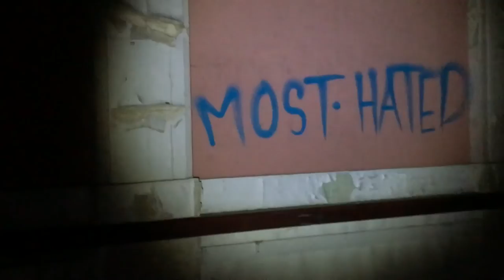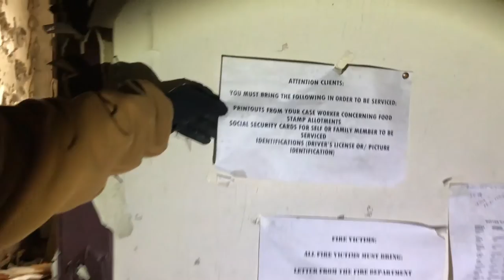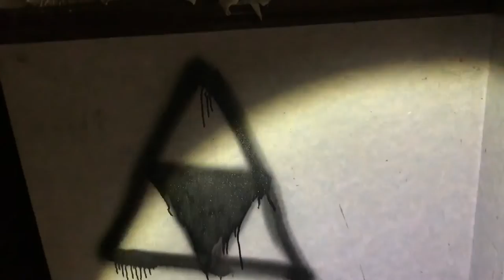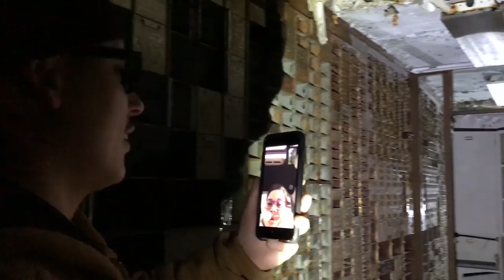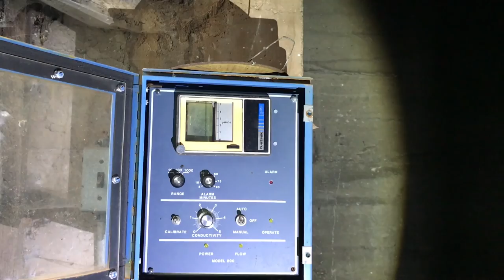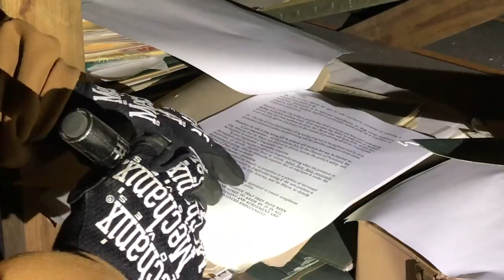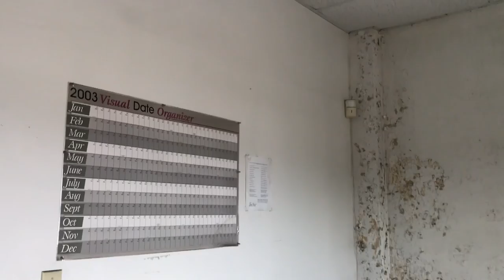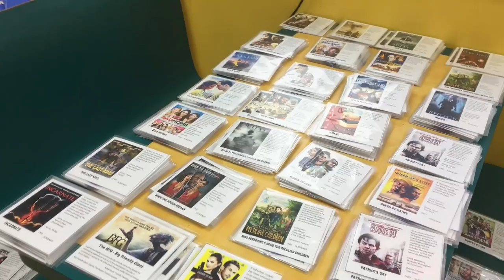Chronologically Joel: January 14, 2017 | LOSTtoTIME American State Bank Vlog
LOSTtoTIME begins at 2:08

The latest installment of the LOSTtoTIME series is American State Bank in Gary, IN. This is the full walkthrough and my daily vlog.